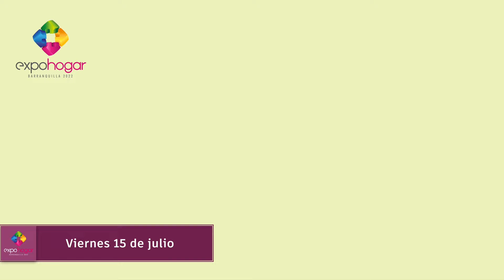Presentación ExpoHogar en Barranquilla 2022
CasaIdeas llega a Barranquilla para alegrar y renovar los hogares de toda la región del Caribe Colombiano. Este fin de semana estará presente en EXPOHOGAR 2022